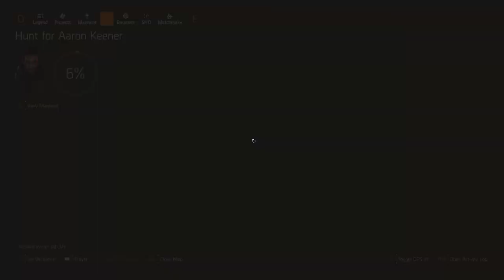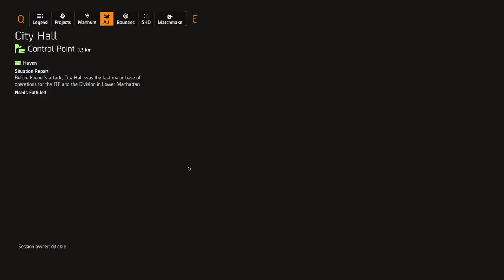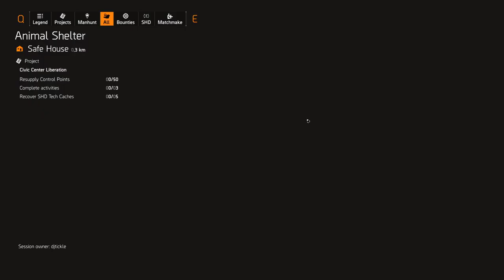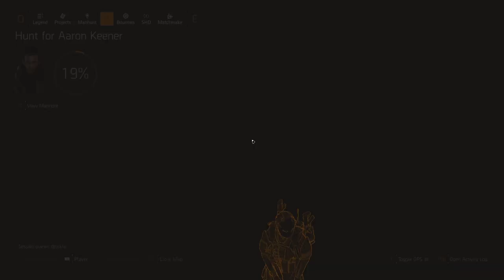Division 2 Warlords of New York - Theo - The Tombs Mission 1 Spoilers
A playthrough of Warlords of New York.